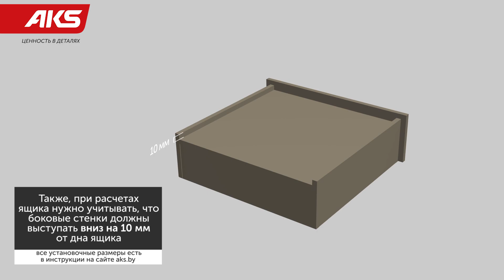Направляющие скрытого монтажа полного выдвижения с системой плавного закрывания | бренд AKS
Видеоинструкция по монтажу направляющих скрытого монтажа полного выдвижения с системой плавного закрывания. Как смонтировать и установить?